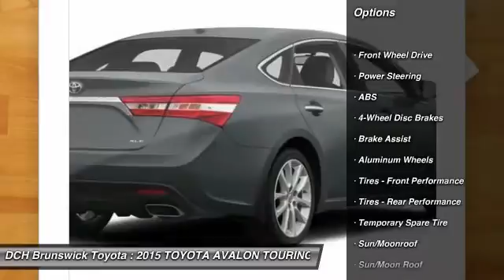2015 TOYOTA AVALON TOURING BT5T040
2015 TOYOTA AVALON TOURING North Brunswick, NJ
Stock# BT5T040

1504 US Route 1 North

BACK-UP CAMERA, NAVIGATION, BLIND SPOT MONITOR, BLUETOOTH, MOONROOF, MP3 Player, KEYLESS ENTRY, 31 MPG Highway, SAT RADIO, ALLOY WHEELS!